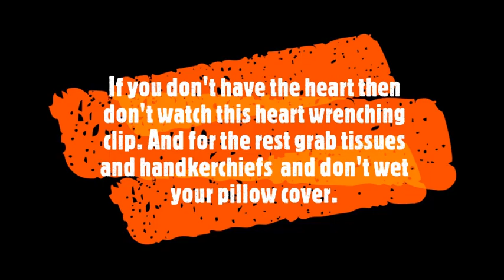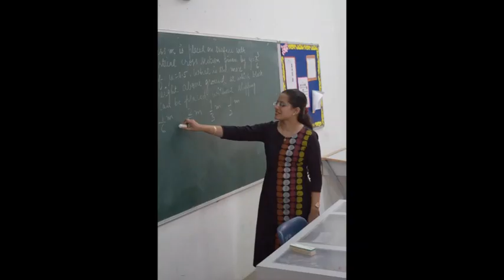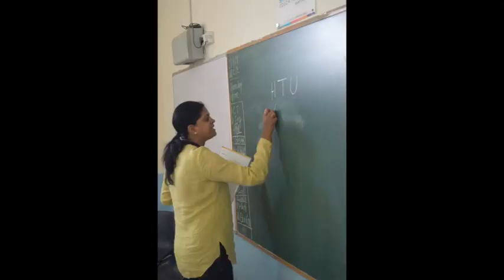TSMS Faridabad Teachers Day by Student Council